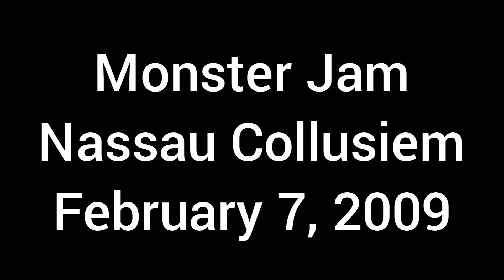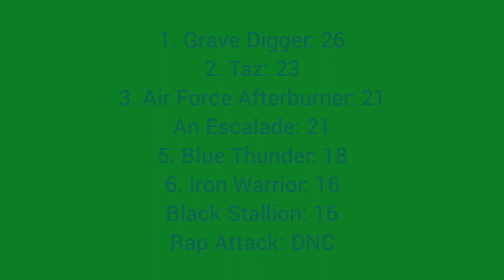Monster Jam Uniondale 2009 (Show 3) Full Freestyle 2/7/09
Video Credit: nyckid03
Graphics: Yours Truly